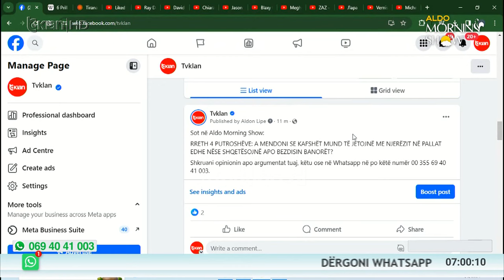Aldo Morning Show - Emisioni 6 Prill 2024